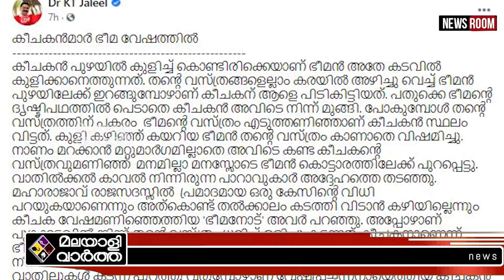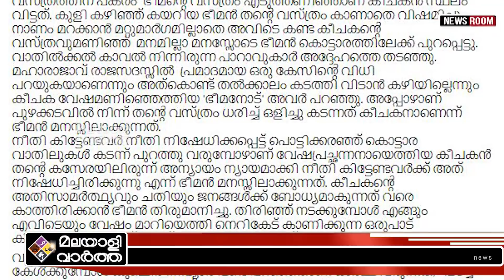"K T JALEEL ഇങ്ങനെ പോയാല്‍ ഊണ് അകത്താകും"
'ഭീമന്റെ വേഷമിട്ട കീചകന്‍'